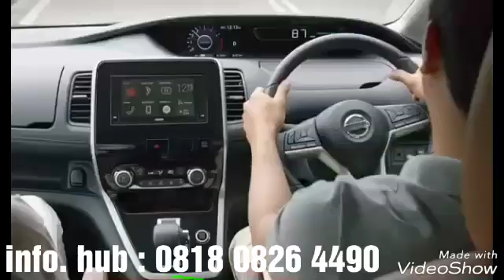All New Serena 2019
More info hub. 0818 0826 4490